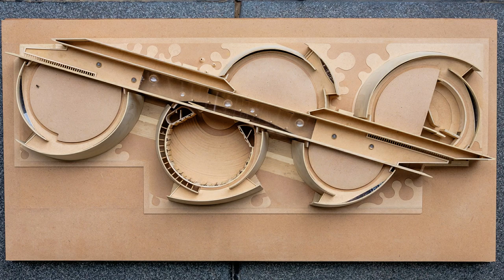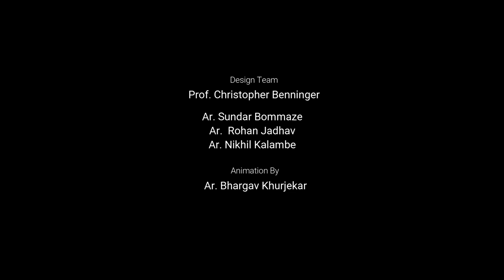Lecture Hall Complex - IIT Hyderabad | CCBA Designs | Master Architect Prof. Christopher Benninger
IIT Hyderabad - The Lecture Hall Complex by Master Architect Christopher Charles Benninger, CCBA Designs

15 auditoriums with an occupational capacity of 60-800 students.

The Highlight:
Curved walls emerge from the ground bending over the halls, creating a seamless integration of various volumes leading to an environment that fosters a sense of curiosity and excellence, reflected through the Architecture itself.
CCBA was among the top three architectural firms selected from an international competition to design various components for the Indian Institute of Technology at Hyderabad. CCBA Designs is engaged in the design of the faculty housing, staff housing, a lecture hall complex, the student commons, various laboratories and departments for electrical engineering, physics, liberal arts, mathematics and computer sciences at various stages of design and construction.

The Lecture Hall Complex is composed of fifteen auditoria accommodating 70 to 800 students each, holding over 3200 students when fully occupied. The Lecture Hall Complex sits at the junction of two primary pedestrian movement paths on the campus. This iconic structure has a wide pedestrian street projecting through the built fabric at two levels, with halls arranged on either side. A network of ramps and staircases moves within the structure a kinetic experience of people interacting, light and space. Curved shell walls emerge from the ground enclosing the halls, integrating various volumes into a holistic structure.

Spatial experiences must be orchestrated in a manner to create vibrant, energetic and vigorous learning places. A modern-day institute of technology will be a more multi-faceted and complex community of scholars than ever before. The potential for the exchange and creation of knowledge will be practically endless. The architecture must catalyze and enhance such an academic community. It must bring people together and facilitate communication and interaction. The campus is physically and by design a kind of “learning exchange” facilitating a multitude of learning possibilities in many kinds of social groups. The institute’s designs are conceived to encourage creative interaction and knowledge exchange in a hierarchy from very large lecture hall meeting places to classrooms, laboratories, on one-on-one discussion areas.

CCBA has also worked on the Faculty and Staff Housing, Academic Blocks AD2 & AD3, Campus Commons and guided the development of the Master Plan with ARCOP.

Professor Christopher Benninger is the founder, mentor & principal architect of CCBA Designs.

With a post graduation in urban planning from Massachusetts Institute of Technology & post graduation in architecture from Harvard University, Prof. Benninger emigrated to India in 1971 where he co-founded Faculty of Planning CEPT University as a Ford Foundation advisor. He later shifted to Pune in 1976, where he founded the Center for Development Studies and Activities (CDSA). In 1995, Christopher along with Mr. Ramprasad Akkisetti started his architectural practice ‘Christopher Charles Benninger Architects’. This was renamed to CCBA Designs Pvt. Ltd. in 2005 a name under which it continues to flourish till today.

Winning the Indian Institute of Architects Annual Awards for excellence six times, a feat unmatched by any other architect, Prof. Benninger is one of India’s great modernists. His undeniable talent and dedication to planning, urban design and architecture has created an array of renowned and award-winning projects both in India and abroad.

His portfolio includes creating urban development plans for prominent places like Goa, Thane, six cities in Sri Lanka, and five cities in Bhutan, along with numerous masterplans, award-winning institutional buildings, and benchmark housing developments. Under Prof. Benninger, CCBA Designs has the ability to produce outstanding work across all scales and typologies, irrespective of location.